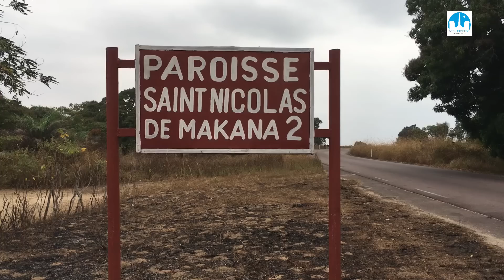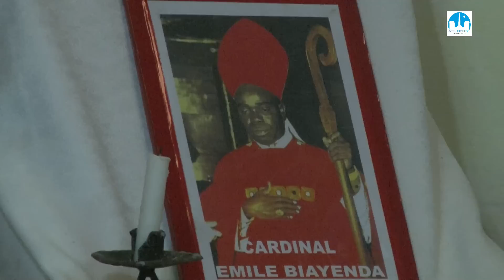Paroisse saint Nicolas de Makana 2: Messe d'action de grâce pour la bénédiction du presbytère